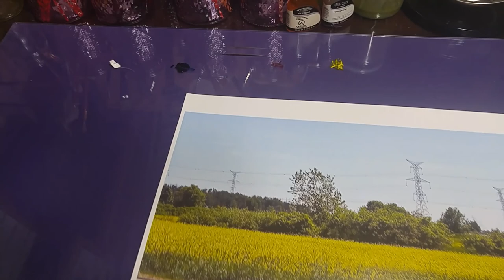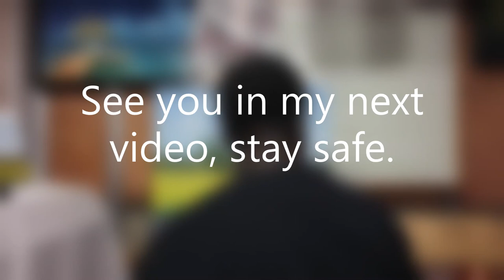HOW TO PAINT A FIELD IN OIL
In this tutorial I am teaching how to paint a field of flowers in oil paints.
This is the first video of a few sessions. Beautiful mustard field. Learn how to paint with oil paints, progressive sessions. I also share some how to mix colors tips.